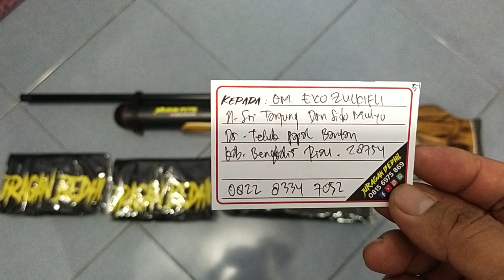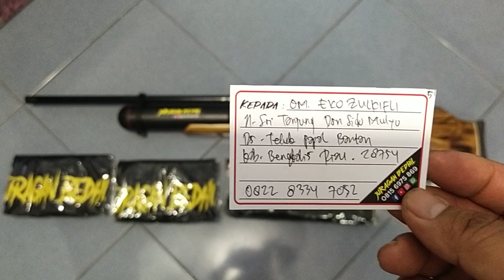Bocap Fx Sungkai 500cc FS2678 Pesanan Om. Eko Zulkifli